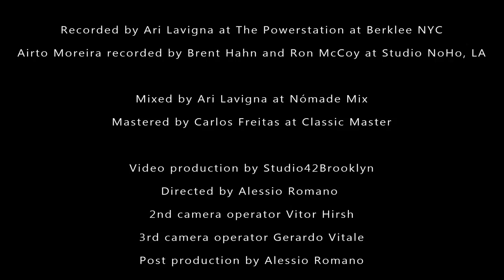Oração - Music by John Finbury featuring Thalma de Freitas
Oração
lyrics by Thalma de Freitas
produced by Emilio D. Miler

Oração,  which means "prayer" in Portuguese, is the second release from John Finbury's  project featuring featuring Afro-Brazilian singer-songwriter-actress Thalma de Freitas,  whose  co-writing credits include João Donato and Céu.

The project was produced by Latin Grammy winner Emilio D. Miler, who assembled an all-star band for this recording:

Vitor Gonçalves - piano & rhodes
Chico Pinheiro - guitar
Airto Moreira - percussion

Recorded by Ari Lavigna at The Powerstation at Berklee NYC
Airto Moreira recorded by Brent Hahn and Ron McCoy at Studio NoHo, LA

Mixed by Ari Lavigna at Nómade Mix
Mastered by Carlos Freitas at Classic Master

Video Production by Studio42Brooklyn
Directed by Alessio Romano

Oração

Laroyê Mojubá
Meus respeitos por suncê
Seja justa a luta
Boa Fé pra nos valer

Navegamos tradições
Pra vencer demanda
Procurando a tempo soluções

Este mundo desleal
Necessita ajuda
Nossa oração só pede Paz

Laroyê Mojubá
Meus respeitos

Leve nossa gratidão
Carinhosamente
Não queremos sangue nem suor

Nossa gente quer verter
Lagrimas contentes
Vendo nova Terra florecer

Prayer

Laroyê Mojubá
My respect for you
May the fight be fair
With Faith to avail ourselves

We navigate traditions
to overcome demands
seeking solutions in time

This disloyal world
needs help
This prayer only asks for peace.

Laroyê Mojubá
Good faith to avail ourselves

Take our gratitude
affectionately
We do not want sweat nor blood.

Our people want to pour
tears of happiness
Seeing a new Earth bloom